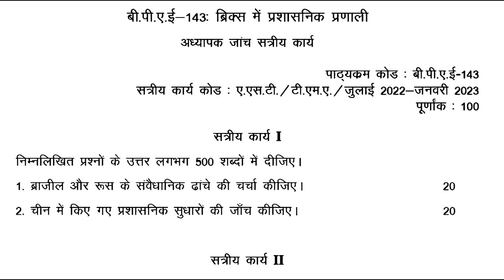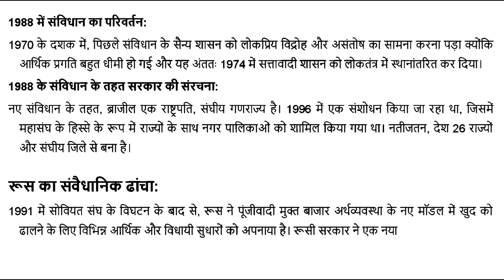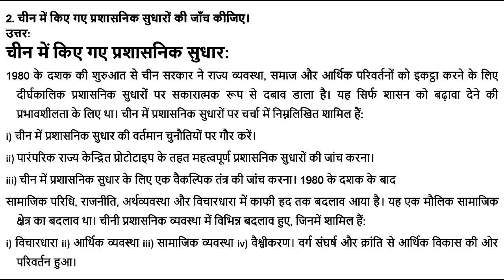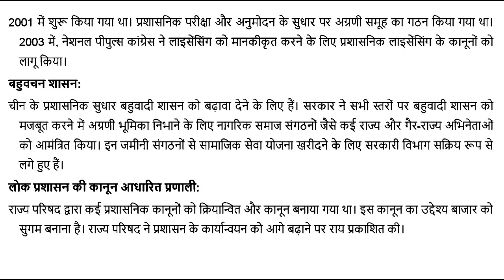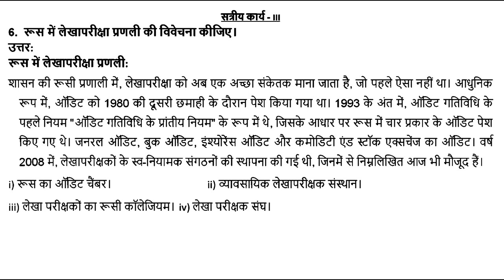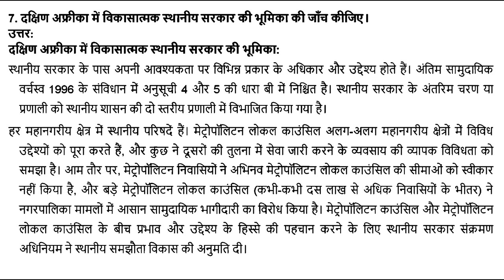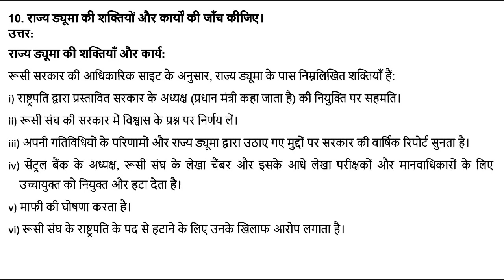BPAE 143 IGNOU SOLVED ASSIGNMENT 2022-2023 हिन्दी HINDI | ब्रिक्स में प्रशासनिक प्रणाली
To get solved Assignment PDF of any course please WhatsApp on this no – 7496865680